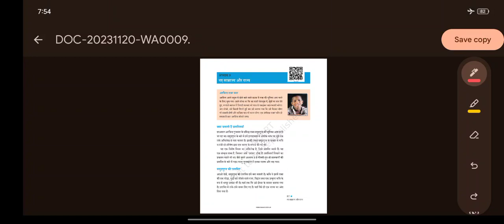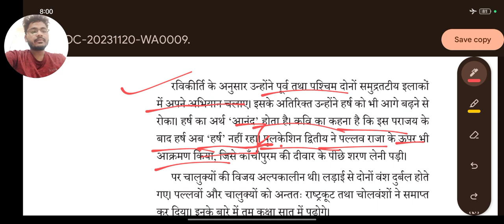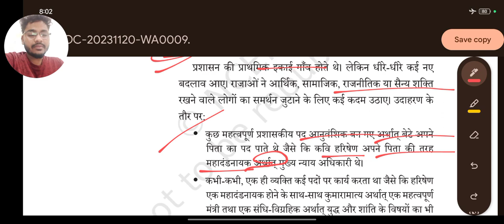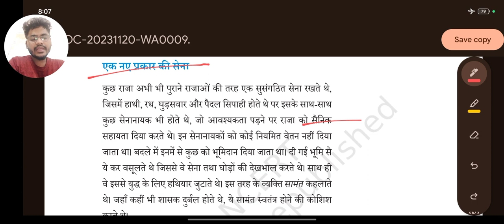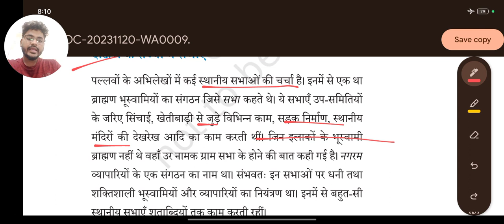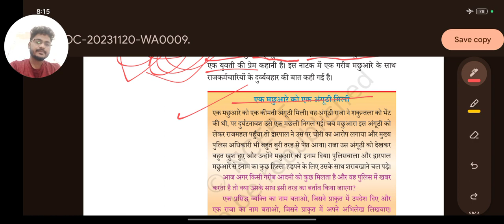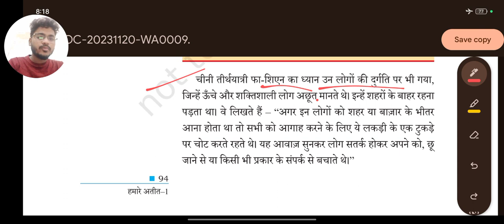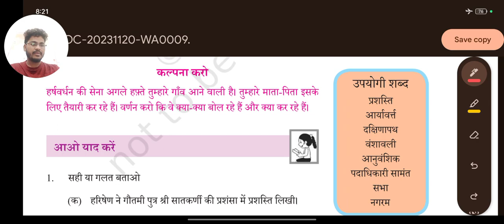[ नए राजा और नए साम्राज्य ] CHAPTER - 10 NCERT HISTORY CLASS 6TH by manishsir